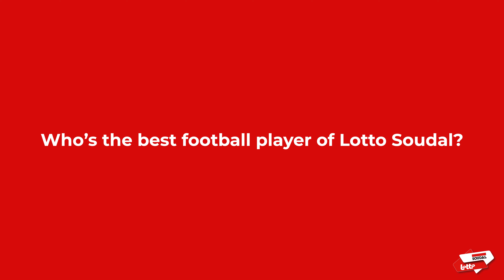Lotto Soudal cheers for Belgian Red Devils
Every Lotto Soudal member turned into a Red Devil fan during our team building last week, when Belgium played its opening match against Canada. How much do our riders know about football, which Lotto Soudal rider would be the best football player and who can do the best ball trick? Let's find out in this video!

Images: Vanvid Multimedia.